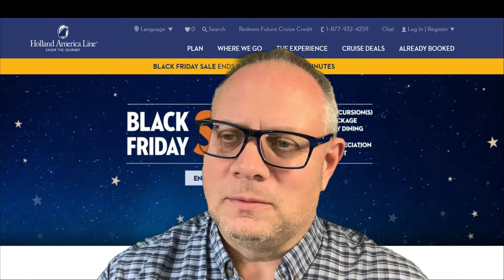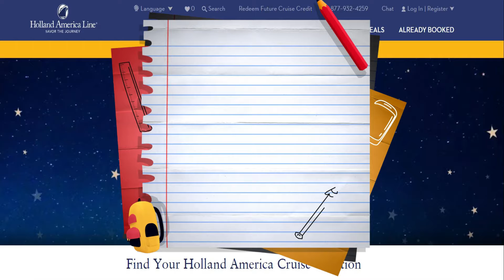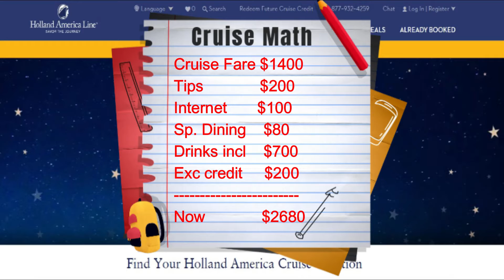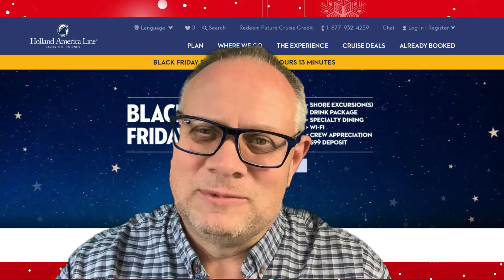Black Friday Cruise Deal - So Good we Booked It! Carnival vs Holland America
We found a Black Friday cruise deal we couldn't turn down.  We actually found a deal so good that we cancelled one cruise and booked another.  Find out how we rationalized going from Carnival to Holland America in March of 2022!

Join us as we do a run-through of how we figured out that Holland America was a better deal than Carnival (using the handy-dandy cruise comparison spreadsheet.) It can be very difficult to compare apples to apples with different cruise options and incentives.  So enjoy our findings!

If you want to modify the locked pages, the password is 'niceaft'

0:00  -  Intro
0:35 -  Jill makes the announcement
0:55  -  What we discovered
1:39  -  The Carnival Cruise we Cancelled
1:57  -  Holland America Black Friday Cruise Deal
2:47  -  Detail Price Comparison - Apples to Apples
4:15  -  Initial Comparison only $200 diff but there's more
5:02  -  Putting it all together. Holland America wins over Carnival for us